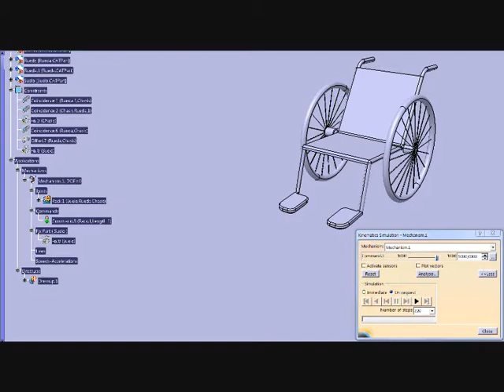silla minusvalido catia